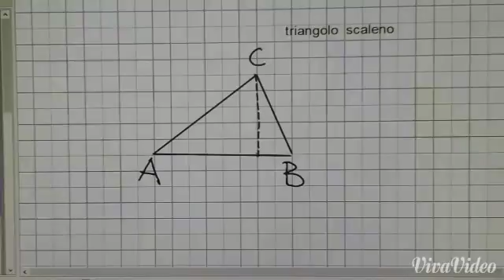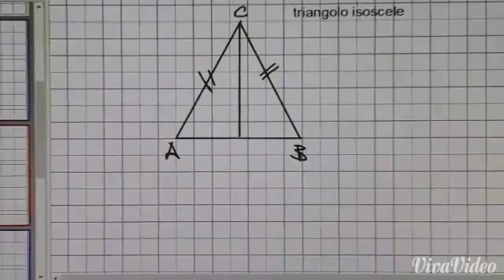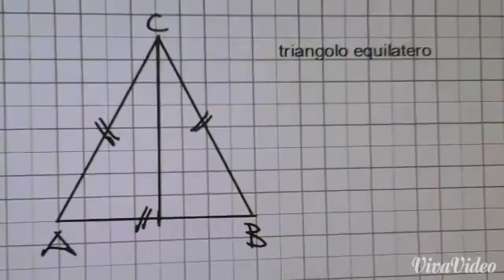6 3 tirangoli di diversi tipi